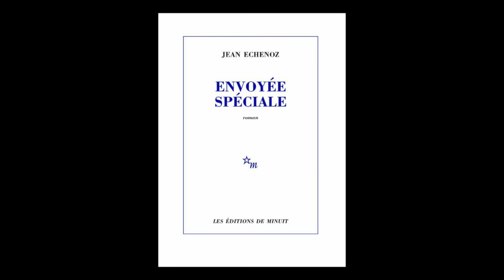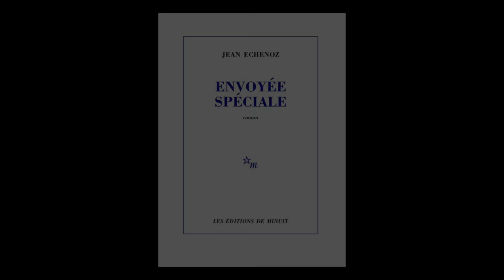Jean Echenoz - Envoyée spéciale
Jean Echenoz vous présente son ouvrage "Envoyée spéciale" aux éditions Minuit. Rentrée littéraire janvier 2016.
Notes de Musique : Der Herbst: Intro And Recit (Hanne): Was Durch Seine Blute Der Lenz Zuerst Versprach by MIT Concert Choir. Free Music Archive.